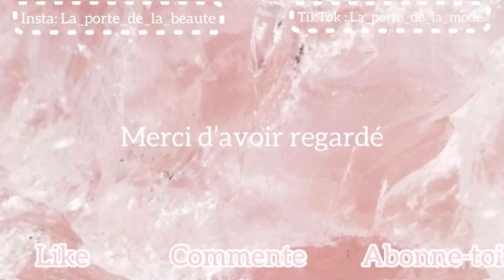Haul Espagne-Mode et beauté-Stradivarius/Lifestyle/Julia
Hello nouvelle vidéo pour vous presenter mes dernier achat effectué en espagne.
C'est une video haul mode et maquillage.